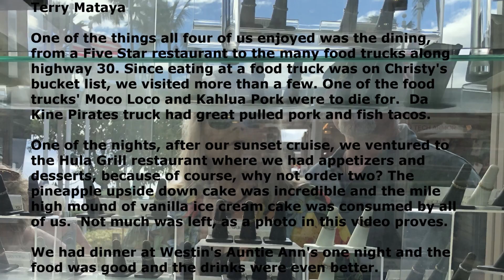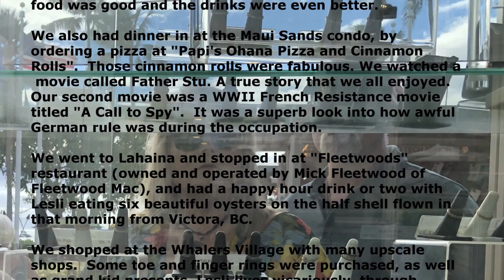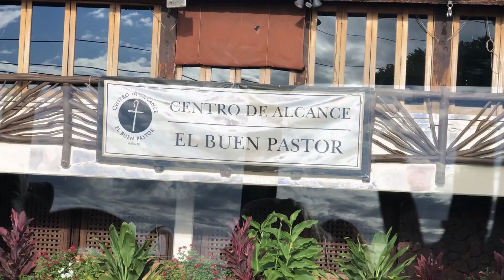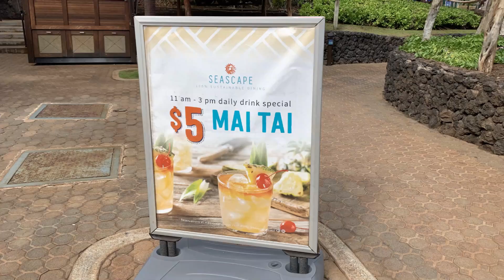Shopping and Dining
What a great way to spend your spare time after the above adventures.